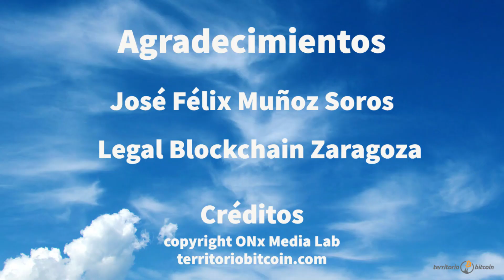Entrevista José Félix Muñoz Soro investigador Agencia Aragonesa para la Investigación y Desarrollo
En la entrevista de la semana tenemos a José Félix Muñoz Soro investigador “Agencia Aragonesa para la Investigación y Desarrollo

Comenzamos con una nueva serie de videos para el evento Legal Blockchain que la Asociación Blockchain Zaragoza organiza en Zaragoza el próximo 29 de septiembre.

José Félix es investigador de la “Agencia Aragonesa para la Investigación y el Desarrollo (ARAID)” y desarrolla su labor en el Laboratorio Jurídico-Empresarial de la Universidad de Zaragoza (UNIZAR)

Investigador responsable en más de 40 proyectos y contratos de investigación, sobre Informática y Derecho y de ámbito europeo, nacional y autonómico, y participado en otros tantos como investigador colaborador.

Entre sus proyectos más recientes se encuentra BIDARACIV (Análisis mediante big data de la argumentación jurídica contenida en las resoluciones de la jurisdicción civil en Aragón)

Durante la entrevista hablamos sobre la relación entre la IA y la tecnología Blockchain y de Legal Blockchain Zaragoza que celebra su IV edición en Zaragoza el 29 de septiembre

Legal Blockchain

Territorio Bitcoin